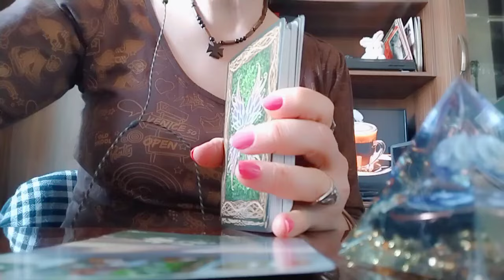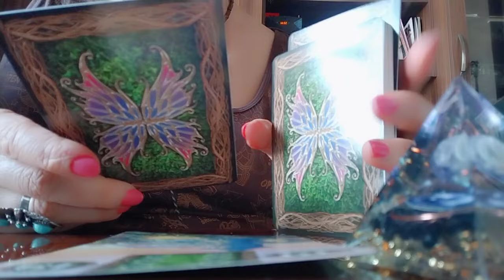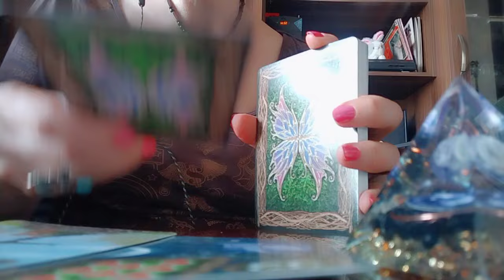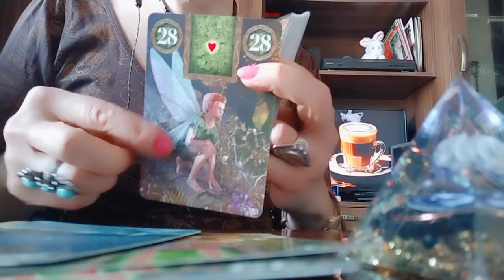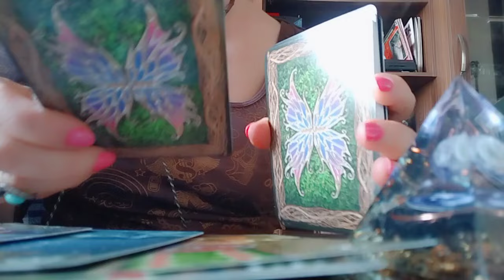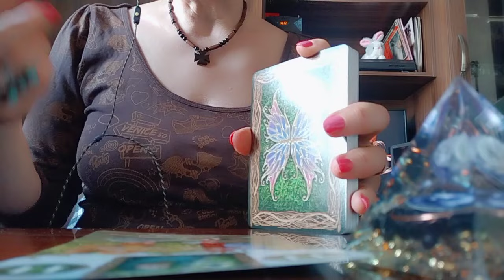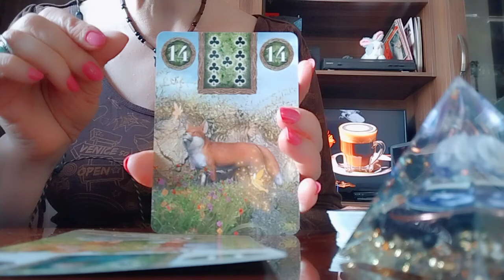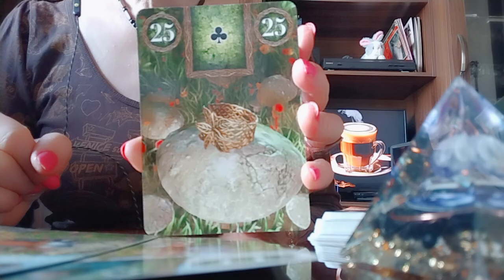რა მიდის წარსულში და რა მოდის მომავლიდან?🌟✨🕊️🥰🙏